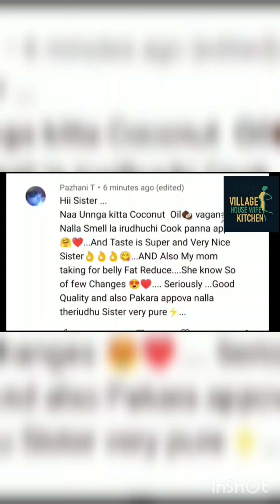பொங்கலுக்கு முன்பு உடல் எடையை குறைக்க இதை பண்ணுங்க || Pongal weightloss Tips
Hi my dear friends This video I am talk about Sagging belly reduce home remedy and simple tips and exercise.Every day do this simple moments it will help fix your sagging belly.